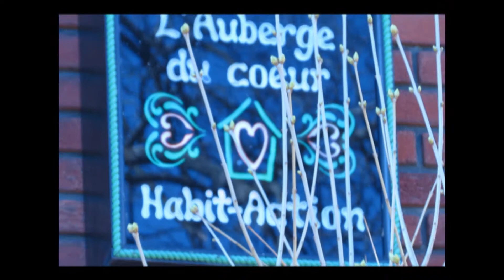Le Jour de La Terre 2013 à Drummondville / Auberge du Cœur Habit-Action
Le jour de la Terre 2013, une activité à eu lieux le 21 avril 2013 dans Drummondville pour le nettoyage des parcs de quartiers . Plusieurs organismes communautaire  se sont regroupé pour cette activité à nettoyer les parcs de 5 quartiers de la Ville de Drummondville , Points de rassemblement:
Centre-ville : CDC Drummond
Quartier St-Charles : Centre communautaire St-Charles
Quartier St-Pierre: Centre communautaire St-Pierre
Quartier Ste-Thèrèse : Auberge du Cœur Habit-Action
Quartier St-Joseph : Loisirs St-Joseph
Moi, j'ai choisi le quartier Sainte-Thérèse que nous voyons dans la vidéos tourné avec l'équipe de L'Auberge du cœur Habit-Action. Nous avons faite les parcs Guérin , Parc Poirier et Parc Sainte-Thérèse.

Par ce geste de solidarité, nos parcs seront propres et sécuritaires pour l'arrivée du beau temps !